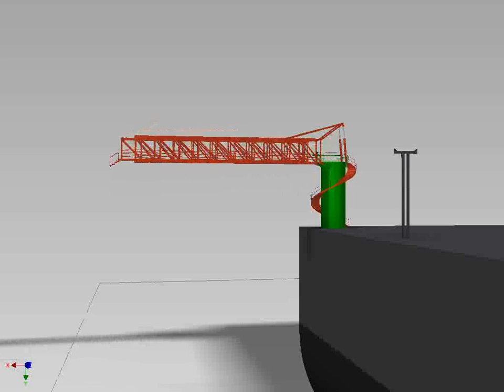Telescopic Pillar Mounted Gangway